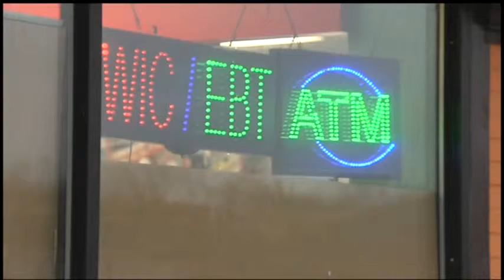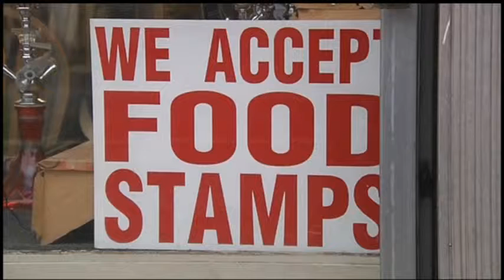David McKay Food Stamp Regulations